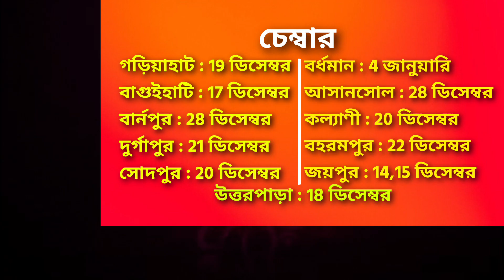14 ডিসেম্বর 2022 ♈♉♊♋♌♍♎♏♐♑♒♓ আজকের রাশিফল / Vastutips /📞 /9830975289